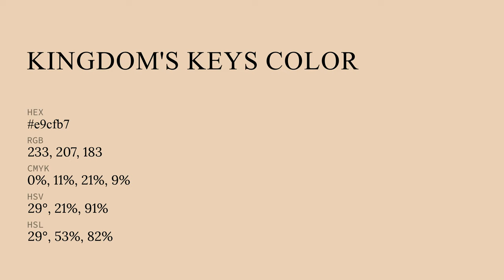Kingdom's Keys color e9cfb7 hex color - Yellow color - Cool color e9cfb7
What color is Kingdom's Keys ? e9cfb7 hex color - Yellow color - Cool color e9cfb7

Hex e9cfb7 Color Code is also known as Kingdom's Keys color.

Hex e9cfb7 Color code in RGB color code model is created after adding 91.37% red color, 81.18% green color and 71.76% blue color.
Hex e9cfb7 Color code in CMYK color (process color) code model is generated after subtraction of 0% cyan, 11% magenta, 21% yellow and 8% black.